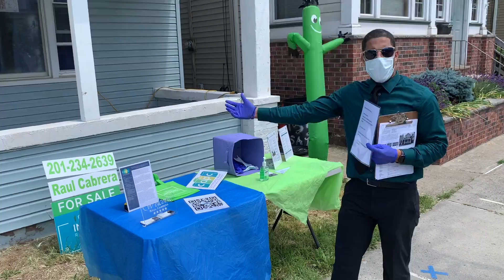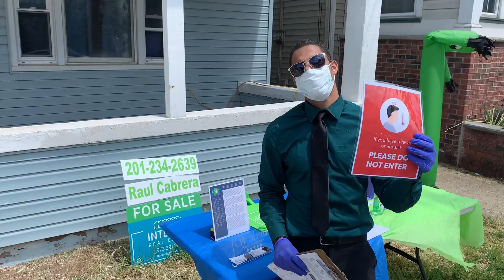Open 🏡 House 🚨 Alert 🚨 157 Sayre St., Elizabeth, NJ, 07208